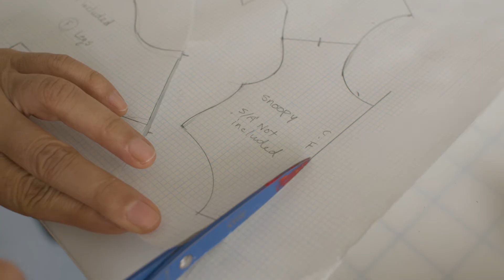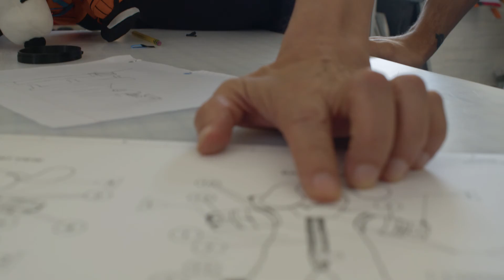Suiting Up Snoopy: The Making of Snoopy for Artemis I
Discover the teamwork behind making Snoopy and his space suit for Artemis I.